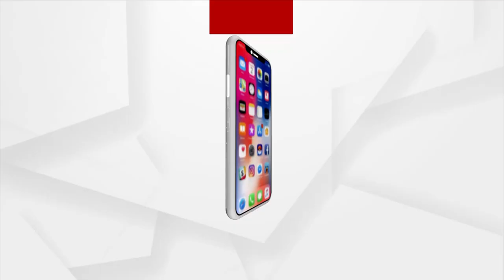କାଳିଆ ଦର୍ଶନ ପାଇଁ ଚାଲି ଚାଲି ଚାଲିଛନ୍ତି 62ବର୍ଷୀୟ ବୃଦ୍ଧ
କାଳିଆକୁ ଦର୍ଶନ ପାଇଁ ବାଲେଶ୍ୱର ରୁ ପୁରୀ ପର୍ଯ୍ୟନ୍ତ ଚାଲି ଚାଲି ଭକ୍ତ ଟିଏ ଯାଉଛି l ଆଶା କାଳିଆକୁ ଦର୍ଶନ କରି ଦୁଃଖ ଜଣାଇବ, ସେପାଇଁ  ପାଦରେ ଚାଲି ଚାଲି ଯିବାକୁ ମାନସିକ କରିଥିଲେ ବାଲେଶ୍ୱର ଜିଲ୍ଲା ନୀଳଗିରି ନିର୍ବାଚନ ମଣ୍ଡଳୀ ଔପଦା ବ୍ଲକ ସାନପାଟପୁର ଗ୍ରାମର ସୁରେନ୍ଦ୍ର ମଣ୍ଡଳ l